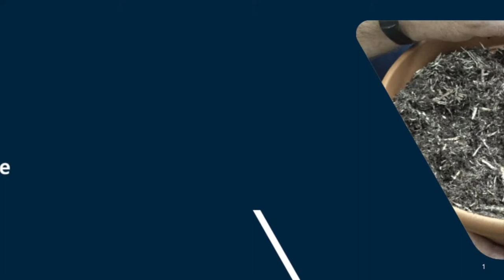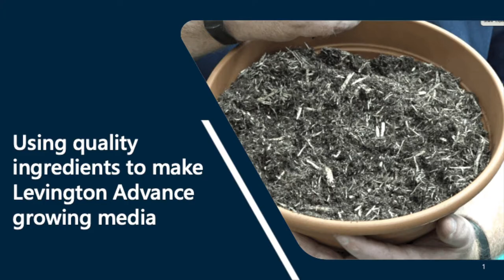Hort Science Online 2021 | Sustainable Raw Materials and their properties for growing